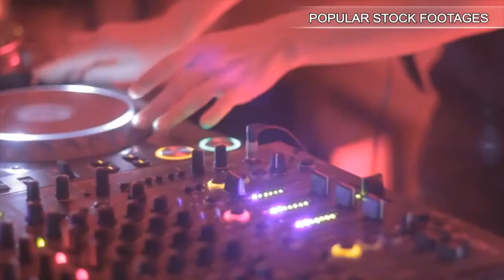Dramatic Time-lapse of Full Sun Setting. Stock Footage